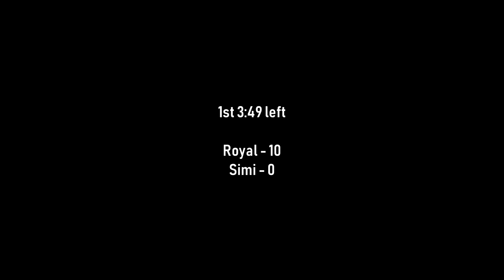Royal High School Varsity Banquet Video 2018 - Lewis Glantz